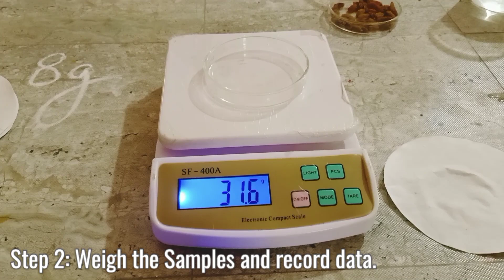Class_10ScienceActivity: To Demonstrate Osmosis in eggs and resins.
Class_10
Science
Activity: To Demonstrate Osmosis in eggs and resins.